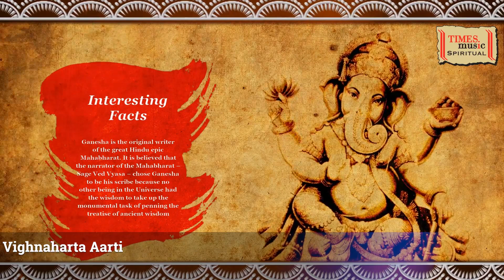Top 10 Ganesh Aarti – Ganesh Bhajan – Ganesh Mantra - Ganesh Song - Ganesh Chaturthi 2021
Times Music Spiritual presents Top 10 Ganesh Aarti.
Lord Ganpati, the elder son of Lord Shiva and Goddess Parvati and brother of Kartikey, has since time immemorial been bringing lots of luck and fortune to the lives of his devotees. Before the beginning of any important venture or travel, Hindus worldwide raise their hands in prayer to Ganesha for his blessings.

Importance of Ganesh Aarti (Ganpati Aarti and Mantra)
Ganesh Chaturthi, one of the most popular Hindu festivals is celebrated every year ranging over a span of 10 days as a mark of celebrating the birthday of Lord Ganpati.

Praise the Lord:
During these 10 days, Ganpati decoration is at full swing everywhere prominently in the states of Maharashtra and Andhra Pradesh. Prayers and Ganesh Aartis fill the air with their melodious hymns and deep-rooted essence of worshipping the lord with complete altruism. People mellifluously welcome the lord on the first day by installing or erecting beautiful Ganpati idols at their homes, which may range from ¾ of an inch to around 70 feet in various pandals.

Ganesh Aarti also hold a special preeminence not just during the period of Ganesh Chaturthi, but all the year long, every time, when we pray to lord to bestow peace, prosperity and happiness so that all the tasks we intend to do must take a relevant course and bring reasonably well returns. Ganpati is symbolic to savior who takes away misfortunes.

List of Aarti, Mantra, Bhajans
• Sukhkarta & Shendur Laal Chadhayo (Aarti)
• Jay Ganesh Deva
• Sukhkarta Dukhharta (Hindi Aarti)
• Vighnaharta Aarti
• Jayostute Jayostute
• Deva Deva - Maha Aarti
• Dum Dum Baje Damru
• Shree Ganesh Aarti
• Ghalin Lotangana
• Durge Durghat Bhari (Aarti)
• Aarti Lavthavti Vikrala
• Brahmanaspati Aarti
• Ganapati Kakad Aarti
• Jai Shree Ganesha He Rakshankarta - Aarti